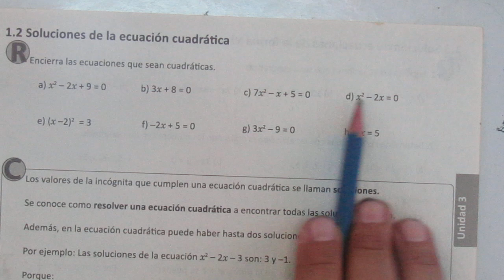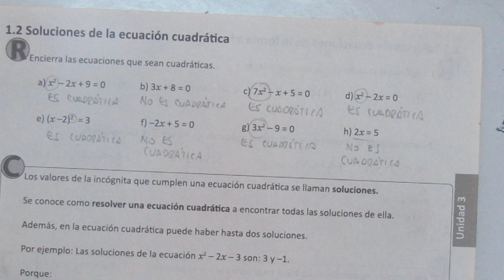1.2 SOLUCIONES DE LA ECUACION CUADERNO DE EJERCICIOS (RECUERDA)